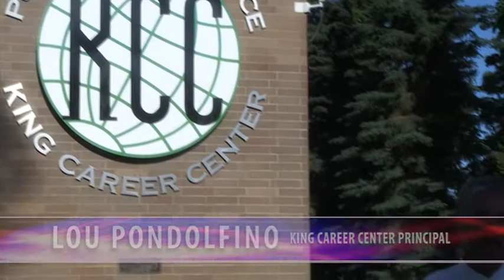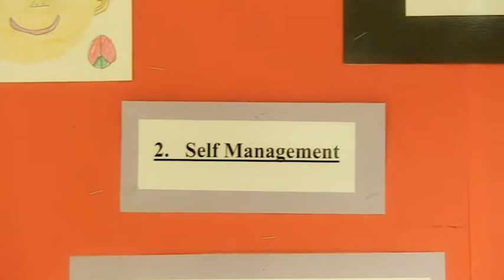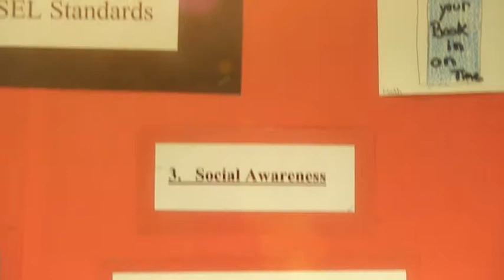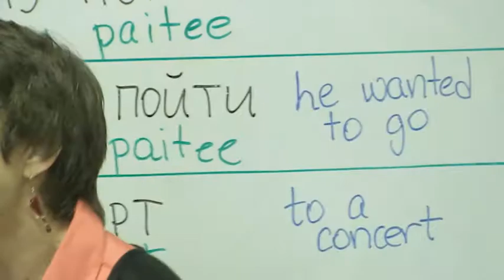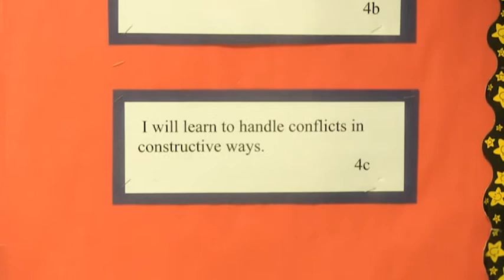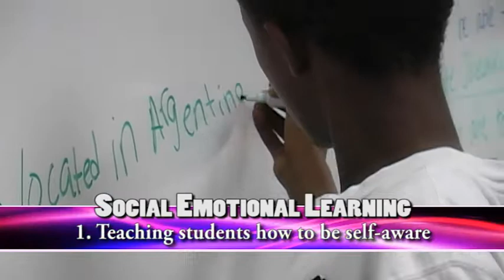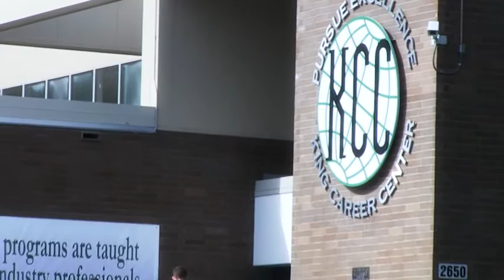What Is Social and Emotional Learning?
Officials from the Anchorage School District explain social and emotional learning in a video from CASEL's Cross-District Learning Event in Austin, Nov. 7-9, 2012.